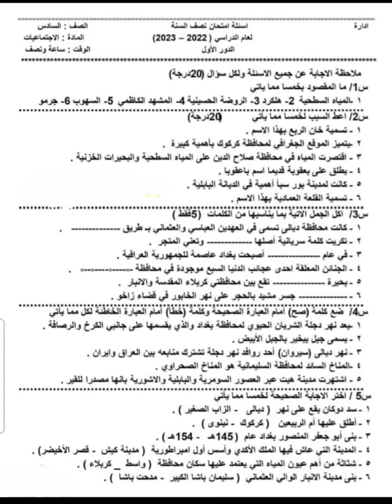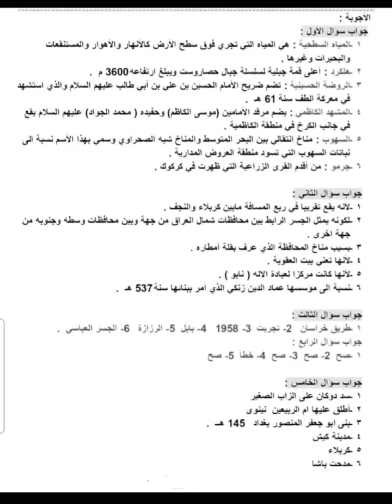مع الاجوبة اجتماعيات للصف السادس الابتدائي لامتحان نصف السنة لعام 2023